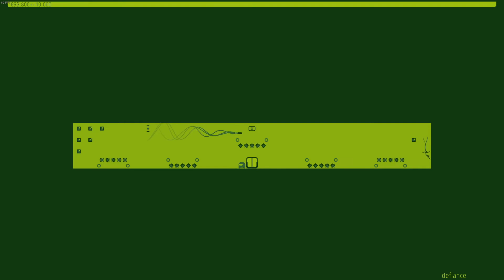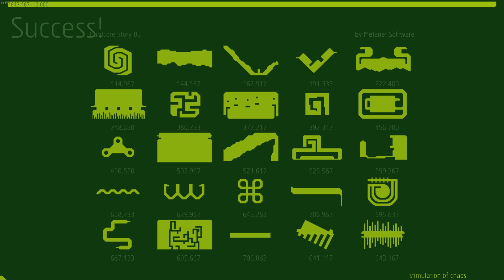N++ - Hardcore S-03 All Gold Deathless